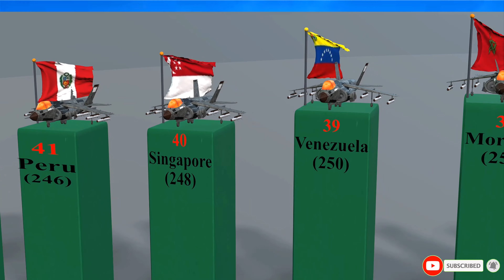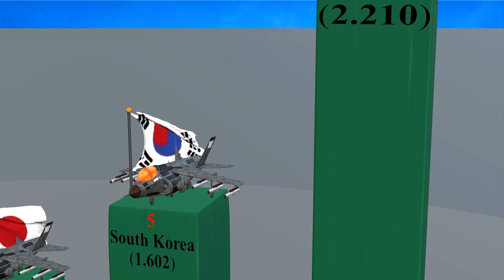Sức Mạnh Quân Đội Nhân Dân Việt Nam 2023 | Lực Lượng Không Quân Việt Nam Năm 2023 Hạng Mấy Thế Giới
Sức Mạnh Quân Đội Nhân Dân Việt Nam 2023 | Lực Lượng Không Quân Việt Nam Năm 2023 Xếp Hạng Mấy Thế Giới
Xin chào tất cả các bạn và quý vị, hôm nay trong video này chúng ta cùng tìm hiểu về sức mạnh của lực lượng Không quân Việt Nam.
Lực lượng không quân Việt Nam là một bộ phận quan trọng của Quân chủng Phòng không -  Không quân trực thuộc Bộ quốc phòng Việt Nam.
Trước bối cảnh phức tạp của tình hình thế giới và khu vực, chiến tranh giữa Nga với Ukraina ngày càng trở nên phức tạp, các quốc gia trên thế giới đều tăng cường sức mạnh quân sự, trong đó có Việt Nam chúng ta.
Trong tác chiến hiện đại, sức mạnh lực lượng không quân đóng vai trò rất quan trọng. Không quân Việt nam đã và đang được trang bị nhiều loại máy bay thế hệ mới hiện đại nhằm bảo vệ tổ quốc việt nam an toàn, hòa bình, ổn định trong tình hình mới.
Sức mạnh quân đội nhân dân việt nam 2023
Sức mạnh lực lượng không quân việt nam 2023
Lực lượng không quân việt nam 2023
Sức mạnh máy bay chiến đấu của việt nam 2023
Chiến đấu cơ việt nam mạnh như thế nào 2023
Xếp hạng lực lượng không quân việt nam 2023
Máy bay chiến đấu 2023
Military Aircrafts 2023
Xếp hạng sức mạnh lực lượng KHONG QUÂN Việt Nam:
0:00 Giới thiệu
0:18 Belarus
0:21 Uzbekistan
0:24 Qatar
0:28 Bangladesh
0:32 Sweden
0:35 Việt Nam
3:00 Hàn Quốc
3:08 Ấn Độ
3:12 Trung Quốc
3:26 Nga
3:39 Mỹ
Mô hình máy bay 3D miễn phí trong video